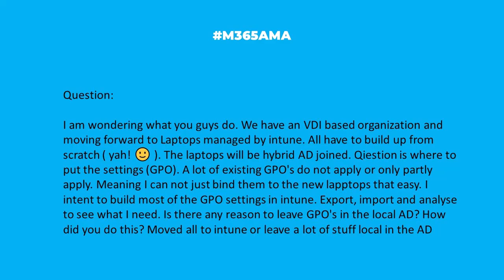M365AMA Should I leave the GPOs in the local Active Directory?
In this episode, the M365AMA panel discusses the following community question

“Hi I am wondering what you guys do. We have an VDI based organization and moving forward to Laptops managed by intune. All have to build up from scratch ( yah! 🙂 ). The laptops will be hybrid AD joined. Qiestion is where to put the settings (GPO). A lot of existing GPO's do not apply or only partly apply. Meaning I can not just bind them to the new lapptops that easy. I intent to build most of the GPO settings in intune. Export, import and analyse to see what I need. Is there any reason to leave GPO's in the local AD? How did you do this? Moved all to intune or leave a lot of stuff local in the AD"

Participating in this discussion were:

Dan Rey, MVP+MCT  @stilldrey

Some relevant notes/links shared by the team:

-- Import and analyze your on-premises GPOs using Group Policy analytics in Microsoft Intune, via Microsoft Learn
-- Windows 365 Cloud PCs and Microsoft Intune for VDI administrators, via Microsoft Tech Community